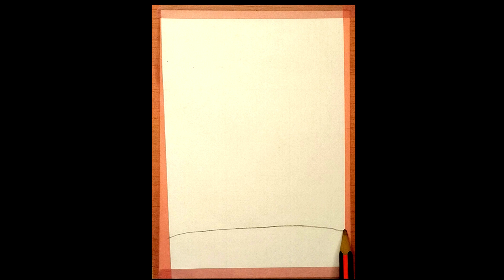Dibuja y pinta conmigo un lápiz de colores.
Hola
Hoy vamos a dibujar un lápiz de colores con muchos colores.
Dibuja y pinta conmigo para pasar un buen rato.